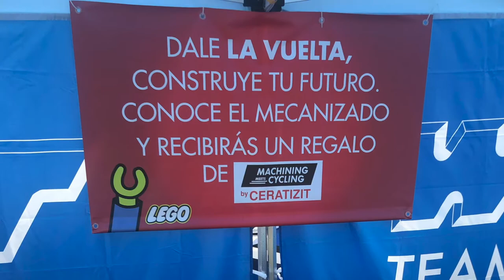MmC by CERATIZIT DALE LA VUELTA